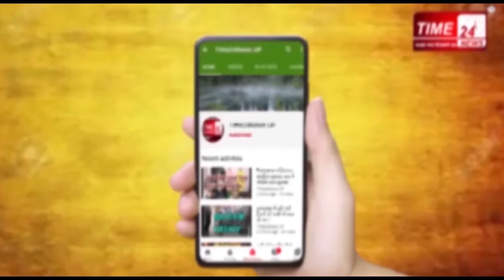RamMandir बाबू जी कल्याण सिंह के लिए क्या बोल गए BJP MLA देवेंद्र लोधी !